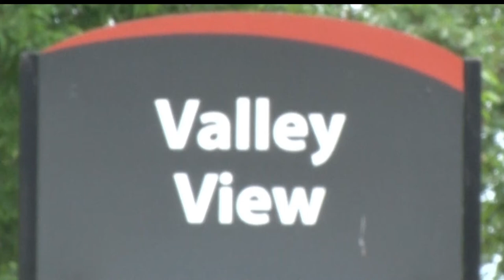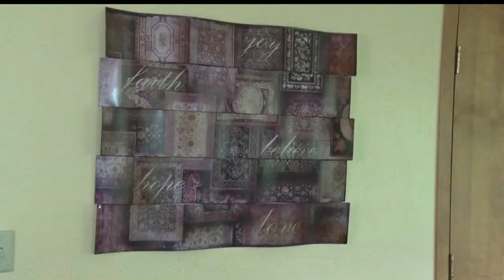Heartland Christian Academy Adding a High School to the Family